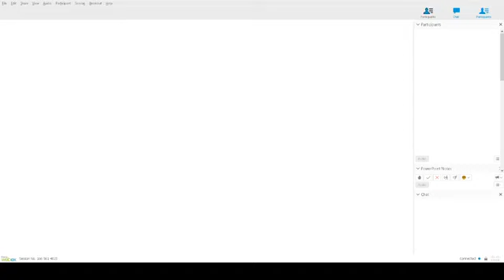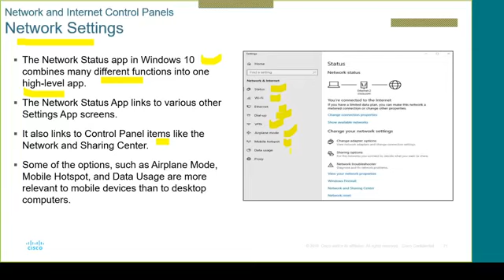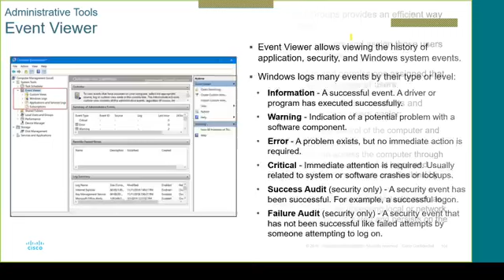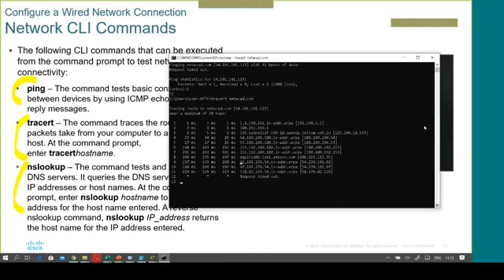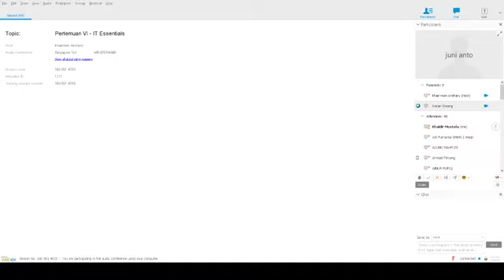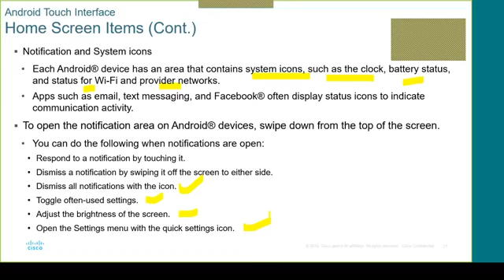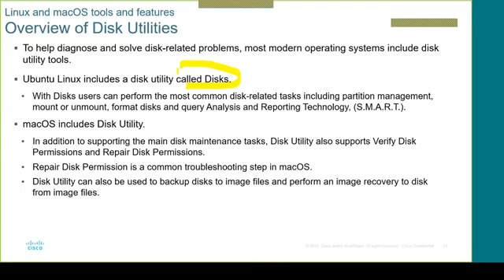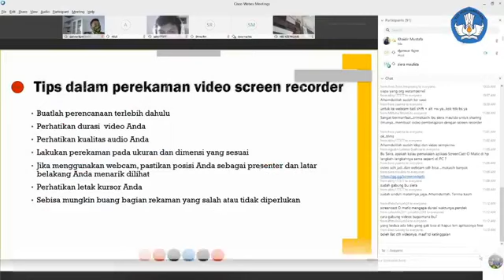Diklat IT Essentials - Pertemuan VI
Rekaman Pelatihan Diklat IT Essentials